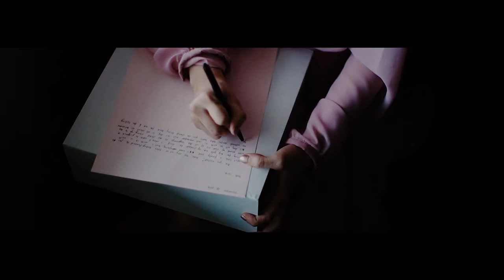Same Day Edit | Daniel + Marielle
Daniel + Marielle | PAMPANGA WEDDING

CineMNL
PhotoMNL
Patricia Pascual Designs
Exclusively His
HMUA by Dan Jose
Patricia Pascual & Dandy Temporosa
CDC Wedding Coordinators and Special Events Planner
The Lord's Transfiguration Parish Church
Deloitte Philharmonica
Quest Plus Conference Center, Clark
Bridal Blooms Event Styling by Boiet Reymundo
PLG Lights & Sounds
Kiro Band
Guilty Pleasures by Finn